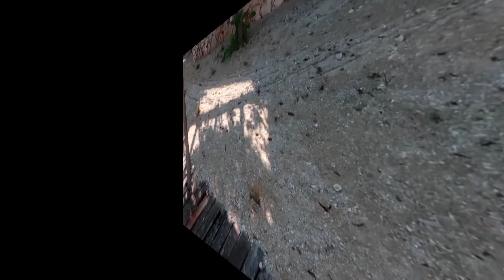SICOLON COVE RESORT, MALDIVES OF MISAMIS ORIENTAL | REA LAURON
SICOLON COVE RESORT
Location: Brgy. Mauswagon, Laguindingan MisOr

One of the cleanest coastline in the country, Sicolon Cove Resort is a real treat for the senses and a top choice for people who want to escape the city — a near and private spot for beach lovers with 260 meters white sand beach in a sheltered cove. In here, you won’t get tired of capturing the surreal wide view of sunset and sunrise.

✔️ 45minutes to 1hour travel from Cagayan de Oro and 15-20 minutes from Laguindingan Airport.
✔️ Instagrammable view and good spot to chill and unwind.